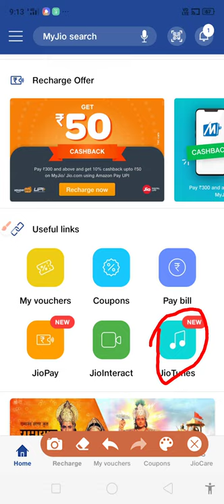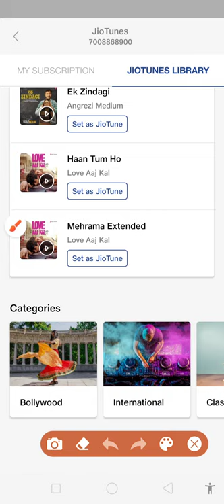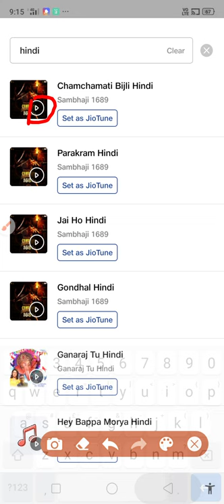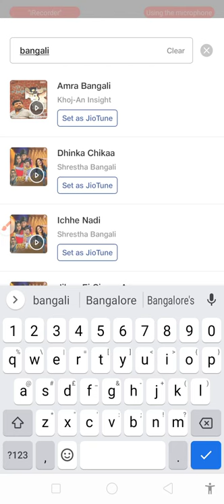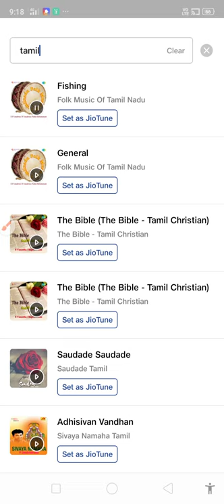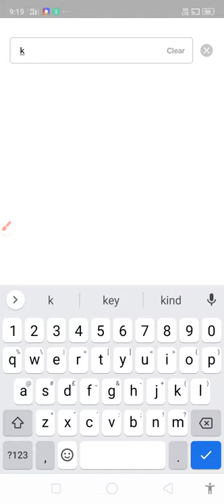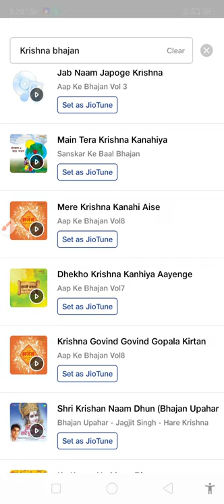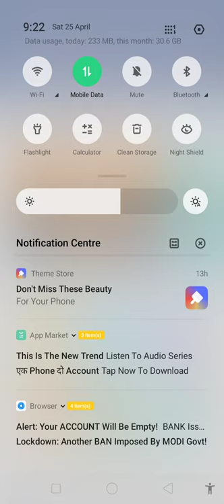कैसा अपने language का फ्री में jio tune एक्टिव करे ? चलो दोस्तों सीखेंगे और जानेंगे .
कैसा अपने language का फ्री में jio tune एक्टिव करे ? चलो दोस्तों सीखेंगे और जानेंगे      How do you activate live language for free? Let's learn and know friends.